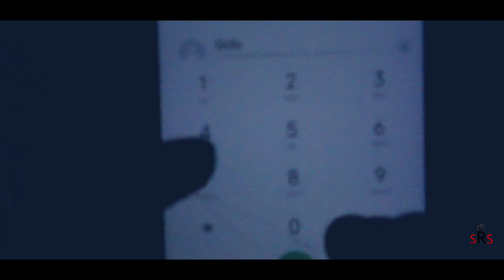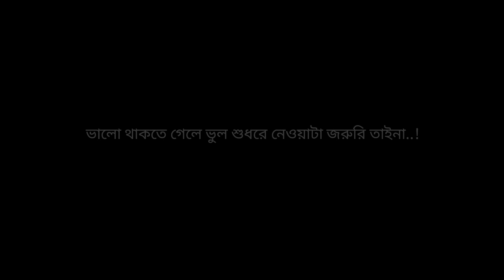ONCE MORE || Bengali Short Film || Sonu Series || Love Story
একটা সম্পর্ক ভাঙতে দুমিনিট সময় লাগে না , কিন্তু ভাঙা সম্পর্ক জোড়া লাগানো খুব কঠিন...

Ar Comments a Apnar motamot janaben...